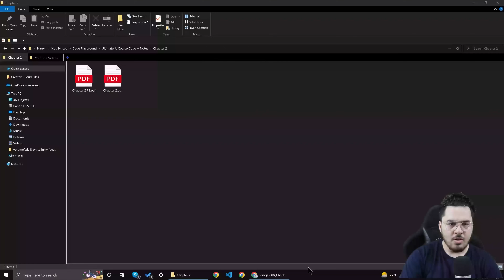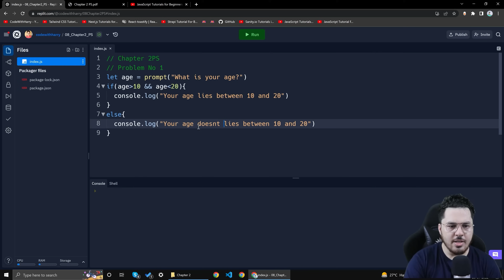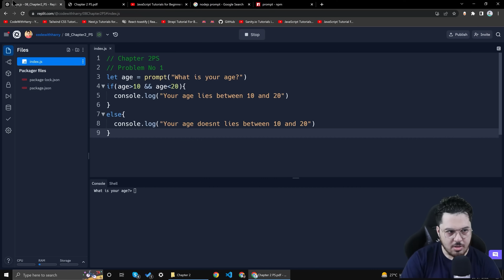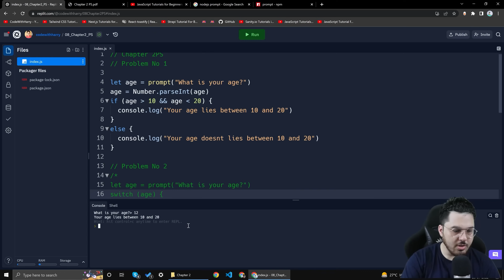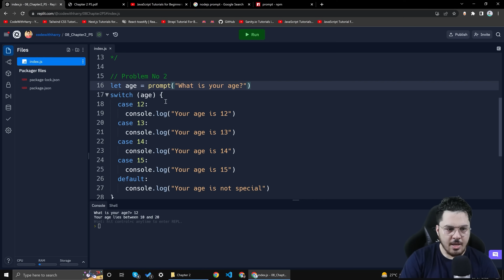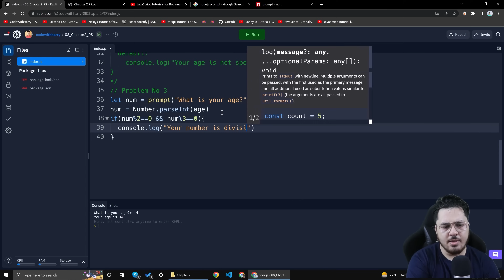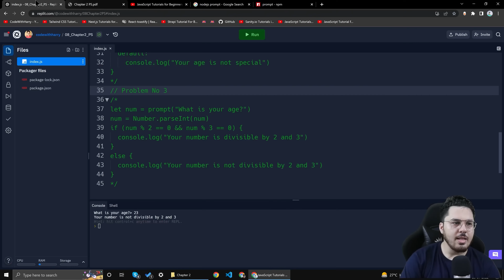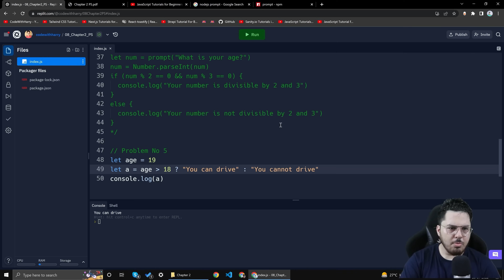JavaScript Chapter 2 - Practice Set on Operators and Conditionals | JavaScript Tutorial in Hindi #8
This video talks about if - else - else if conditional expressions in JavaScript
Timestamps:
00:00-01:07 (Introduction)
01:07-04:39 (Q1, Ch-2 practice test)
04:39-08:52 (Q2)
08:52-10:44 (Q3)
10:44-11:37 (Q4)
11:37-13:20 (Q5)
13:20-14:04 (Discussion)